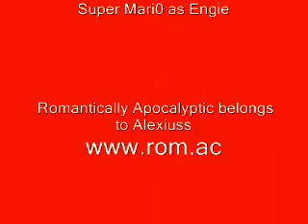Romantically Apocalyptic Epic Dancing on the Gamescom 2012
The captain realized that only a delicious dance can stop the universe from shrinking! And thus zee captain commanded all his faithfull minions to go and dance for the sake of the universe! And so it was done. Than he looked at it and was pleased, with what he perceived, so he spoke the words "It is good"and it was good!

Zee Captain was especialy proud of snippys dedication, since he won!